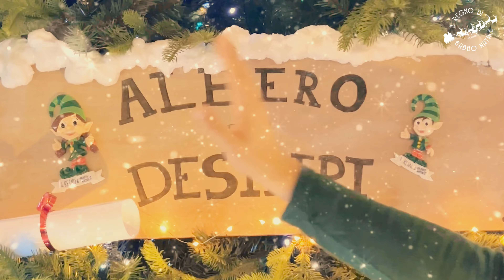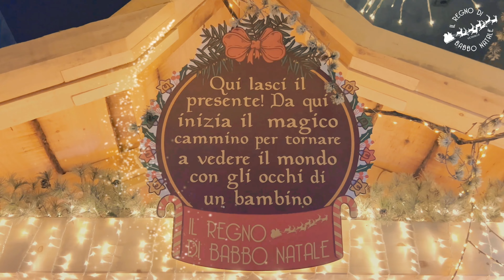Magic Christmas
𝐄̀ 𝐮𝐟𝐟𝐢𝐜𝐢𝐚𝐥𝐞: 𝐭𝐮𝐭𝐭𝐚 𝐥𝐚 𝐦𝐚𝐠𝐢𝐚 𝐝𝐞 𝐈𝐥 𝐑𝐞𝐠𝐧𝐨 𝐝𝐢 𝐁𝐚𝐛𝐛𝐨 𝐍𝐚𝐭𝐚𝐥𝐞 𝐪𝐮𝐞𝐬𝐭'𝐚𝐧𝐧𝐨 𝐚𝐫𝐫𝐢𝐯𝐚 𝐚 𝐌𝐚𝐠𝐢𝐜𝐋𝐚𝐧𝐝! 🤩
Dall'unione di questi due fantastici mondi nasce 𝐌𝐚𝐠𝐢𝐜 𝐂𝐡𝐫𝐢𝐬𝐭𝐦𝐚𝐬, un regno incantato in cui 𝐋𝐮𝐜𝐲 𝐥𝐚 𝐬𝐭𝐞𝐥𝐥𝐢𝐧𝐚, 𝐇𝐞𝐧𝐫𝐲 𝐥𝐨 𝐬𝐜𝐡𝐢𝐚𝐜𝐜𝐢𝐚𝐧𝐨𝐜𝐢, 𝟏𝟎𝟎% 𝐄𝐥𝐟𝐞𝐭𝐭𝐨, 𝟏𝟎𝟎% 𝐄𝐥𝐟𝐞𝐭𝐭𝐚 si incontrano, ballano e si divertono insieme a 𝐆𝐚𝐭𝐭𝐨𝐛𝐚𝐥𝐞𝐧𝐨! 😺🎄
📖 𝑈𝑛𝑎 𝑠𝑡𝑜𝑟𝑖𝑎 𝑚𝑎𝑔𝑖𝑐𝑎 𝑒 𝑐𝑜𝑖𝑛𝑣𝑜𝑙𝑔𝑒𝑛𝑡𝑒 𝑐ℎ𝑒 𝑐𝑎𝑡𝑡𝑢𝑟𝑎 𝑙'𝑒𝑠𝑠𝑒𝑛𝑧𝑎 𝑑𝑒𝑙 𝑁𝑎𝑡𝑎𝑙𝑒 𝑝𝑜𝑟𝑡𝑎𝑛𝑑𝑜 𝑎 𝑀𝑎𝑔𝑖𝑐𝑙𝑎𝑛𝑑 𝑢𝑛'𝑒𝑠𝑝𝑒𝑟𝑖𝑒𝑛𝑧𝑎 𝑠𝑒𝑛𝑧𝑎 𝑝𝑟𝑒𝑐𝑒𝑑𝑒𝑛𝑡𝑖... ✨
𝐶𝑜𝑚𝑒 𝑙𝑒 𝑓𝑖𝑎𝑏𝑒 𝑝𝑖𝑢̀ 𝑏𝑒𝑙𝑙𝑒, 𝑎𝑛𝑐ℎ𝑒 𝑀𝑎𝑔𝑖𝑐 𝐶ℎ𝑟𝑖𝑠𝑡𝑚𝑎𝑠 𝑝𝑎𝑟𝑙𝑎 𝑑𝑖 𝑢𝑛 𝑑𝑒𝑠𝑖𝑑𝑒𝑟𝑖𝑜 𝑐ℎ𝑒 𝑠𝑖 𝑎𝑣𝑣𝑒𝑟𝑎! 𝐺𝑎𝑡𝑡𝑜𝑏𝑎𝑙𝑒𝑛𝑜 𝑒𝑛𝑡𝑢𝑠𝑖𝑎𝑠𝑡𝑎 𝑑𝑒𝑙 𝑚𝑜𝑛𝑑𝑜 𝑖𝑛𝑐𝑎𝑛𝑡𝑎𝑡𝑜 𝑐ℎ𝑒 ℎ𝑎 𝑎𝑝𝑝𝑒𝑛𝑎 𝑠𝑐𝑜𝑝𝑒𝑟𝑡𝑜, 𝑒𝑠𝑝𝑟𝑖𝑚𝑒 𝑖𝑙 𝑑𝑒𝑠𝑖𝑑𝑒𝑟𝑖𝑜 𝑑𝑖 𝑝𝑜𝑟𝑡𝑎𝑟𝑠𝑖 𝑎 𝑐𝑎𝑠𝑎 𝑢𝑛 𝑝𝑜’ 𝑑𝑖 𝑚𝑎𝑔𝑖𝑎 𝑑𝑒𝑙 𝑅𝑒𝑔𝑛𝑜 𝑑𝑖 𝐵𝑎𝑏𝑏𝑜 𝑁𝑎𝑡𝑎𝑙𝑒.
...ecco come sono andate le cose!!! 🎅
Il resto... sarà un sogno da vivere insieme 🥰